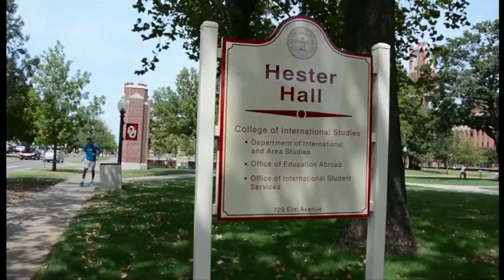Hester Hall Renovation